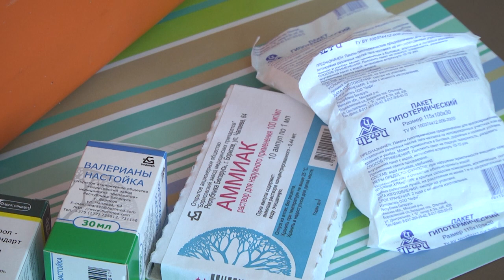2021-06-25 г. Брест. Лето. Жара. Опасность! Новости на Буг-ТВ.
Жаркое лето – это не только море веселья, солнце, отдых на пляже, купания в водоёмах,   это и опасный период, который несёт много неприятных сюрпризов. Солнечные и тепловые удары – одни из главных опасностей летнего сезона. Ведь за ними следуют   различного рода травмы, и даже летальный исход. Для того чтобы уберечь себя и близких от опасной стороны палящего солнца, нужно соблюдать  правила безопасности и просчитывать всё наперёд.  Что делать, если вы попали в солнечную ловушку? Как правильно вести себя при аномальной жаре? И о том, как справляются с высокими температурами жители Бреста? - ответ на эти вопросы в сюжете Алены Миневич.